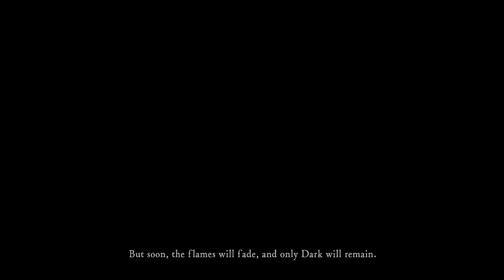7 Unlucky NPCs Everyone Always Kills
Non-player characters will occasionally find themselves in the wrong place at the wrong time and end up being killed by literally every player who crossed their path. Consider these seven unlucky non-player characters who everyone always murderises.